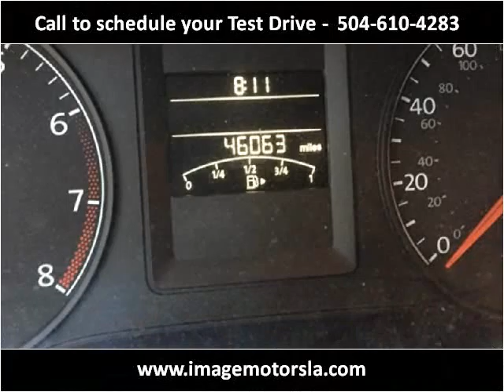2012 Volkswagen Jetta Used Cars Mandeville LA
This 2012 Volkswagen Jetta is available from Image Motors.